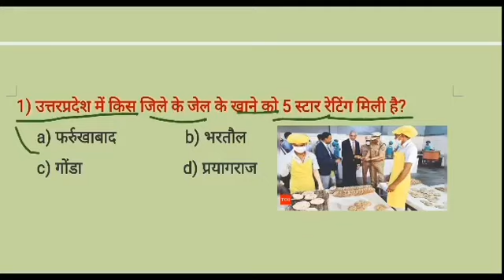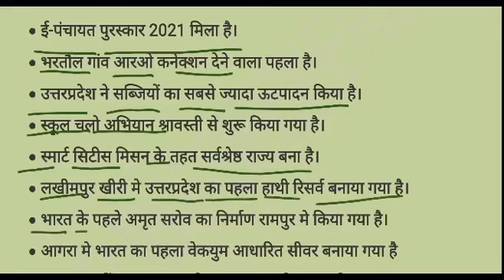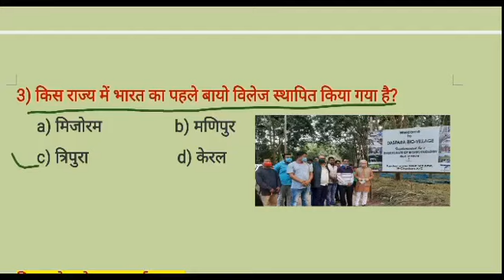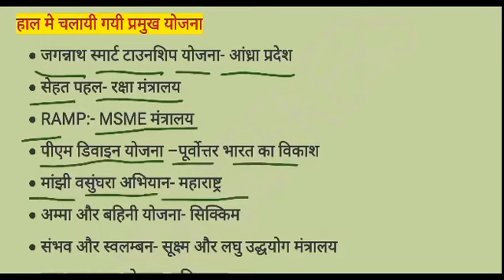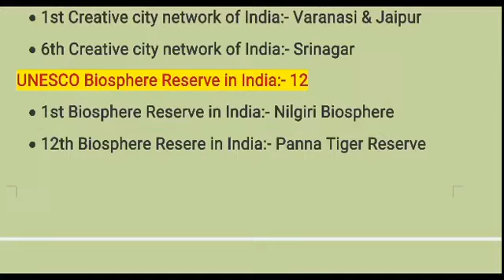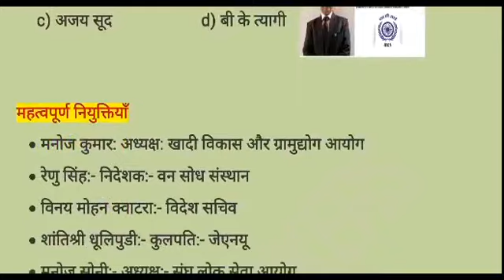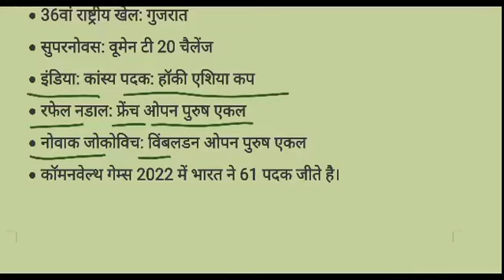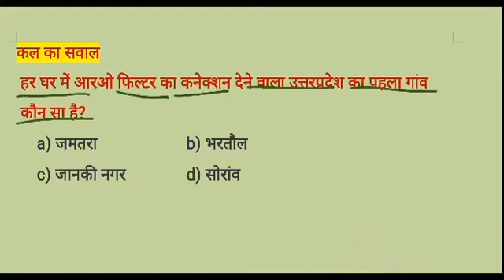9 SEPTEMBER 2022 CURRENT AFFAIRS| DAILY CURRENT AFFAIRS IN HINDI | DAILY REVISION|STATIC GK|TODAY GK